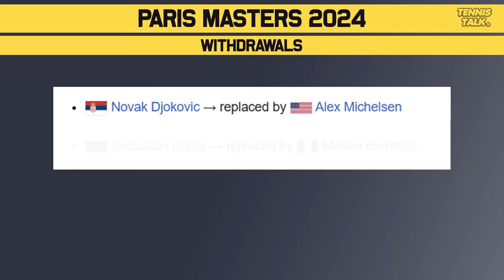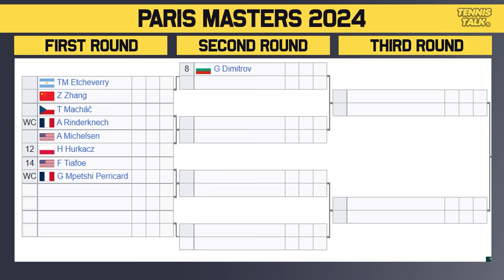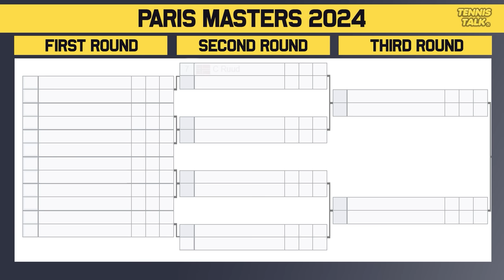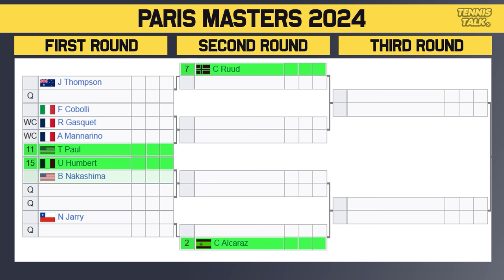Sinner Tough Draw at Paris Masters 2024 | Alcaraz, Medvedev Clash | Tennis News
Paris Masters 2024 official ATP Mens draw is out now. This event in Paris, France and is the last ATP1000 of 2024. The best players in the world will be competing including Daniil Medvedev, Alexander Zverev, Andrey Rublev, Carlos Alcaraz and Jannik Sinner.

0:00 | Intro
0:16 | Withdrawals
0:33 | Section 1 | Sinner (1)
1:56 | Section 2 | Zverev (3)
2:51 | Potential SF Matchups
3:21 | Section 3 | Medvedev (4)
4:27 | Section 4 | Alcaraz (2)
5:31 | Potential SF Matchups
5:57 | Prediction